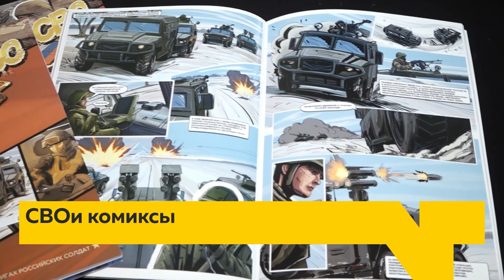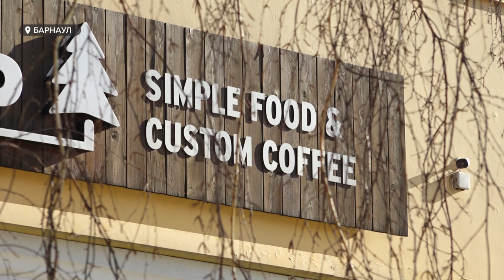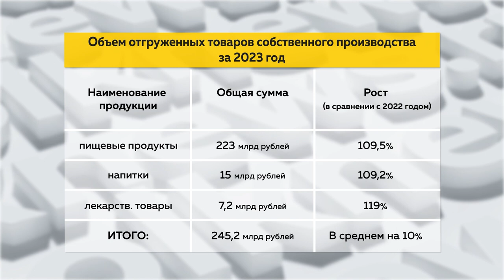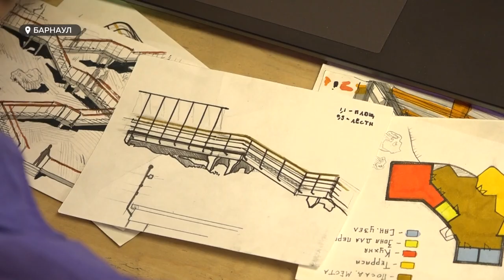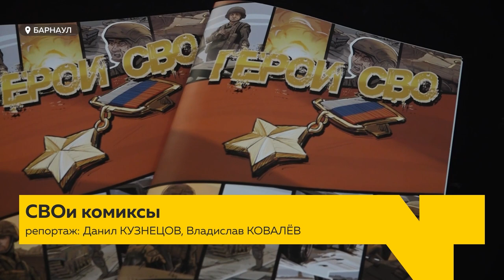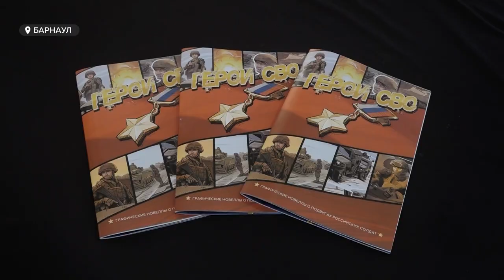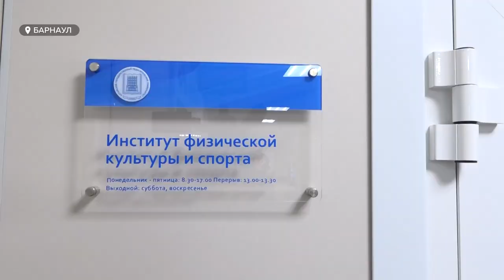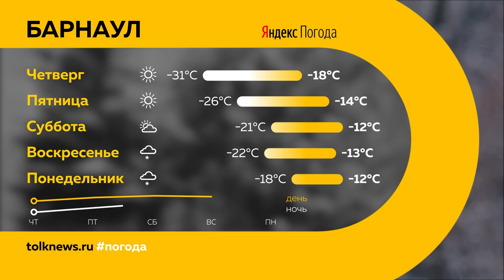"День с Толком".21.02.2024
Смотрите в выпуске:

00:00 Анонс
00:48 Дети живут в квартире с тараканами
01:39 Итоги проверки кофейни "Йель"
03:01 Объемы производства в алтайском пищепроме
06:00 Рост цен на базовые товары в крае
06:48 Поддержка бизнесменов
09:47 Рост зарплат медиков
10:57 Парк 300-летия Барнаула
14:00 Сохранение популяции зайев
15:18 Контрабанда леса
16:20 Комикс об участниках СВО
19:34 Спорт и образование
22:13 Погода